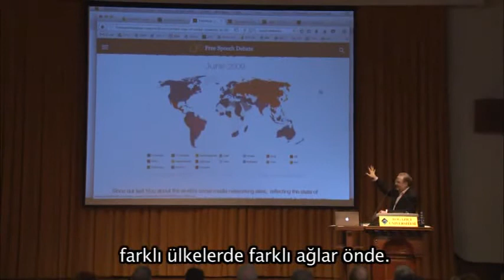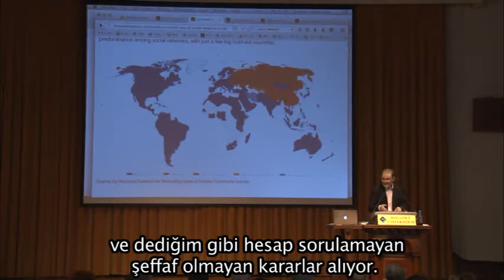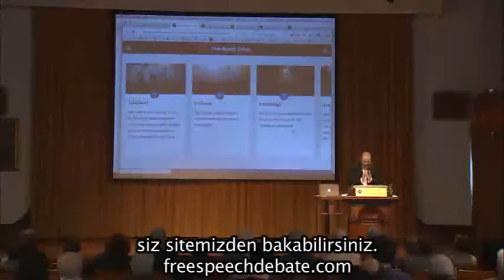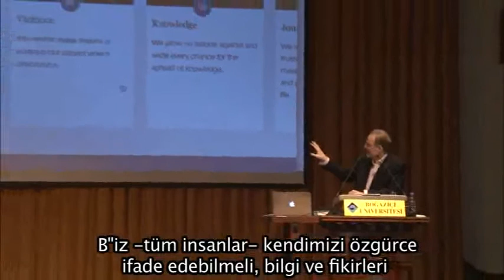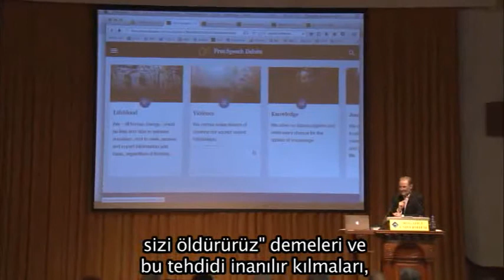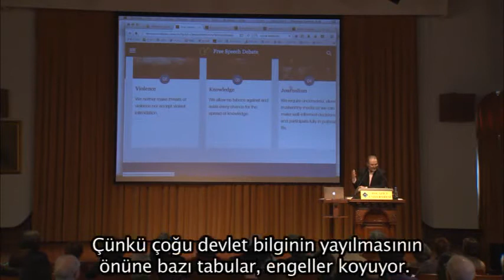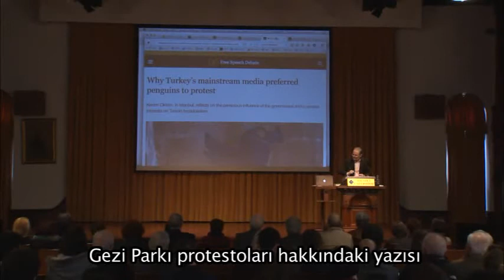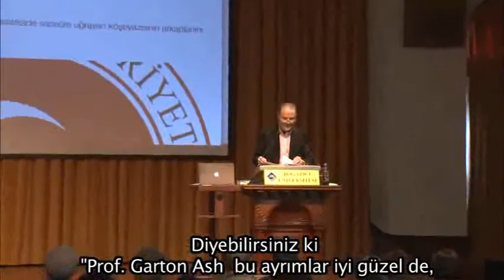İfade Özgürlüğü - Timothy Garton Ash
16 Şubat 2017 tarihli Bilim Akademisi Yılın Konferansı "Tehdit Altında İfade Özgürlüğü"'nden...